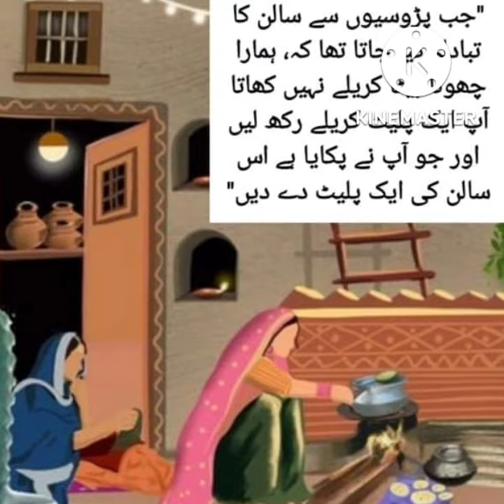Purane zamane Status 2022 || WhatsApp Status || Urdu Poetry || Urdu Shayri || Bachpan Poetry